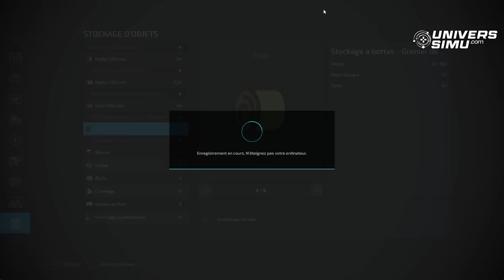HOF BERGMANN 1.2 FARMING SIMULATOR 22 : LE GUIDE DES NOUVEAUTÉS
La map HofBergmann sur FarmingSimulator22 revient en version 1.2. De nombreuses nouveautés sont à découvrir. Cette vidéo vous servira de guide, de tutos pour tout savoir sur cette carte mythique.

•Tu veux nous soutenir ?
•Intro : 00:00
•Changement dans la ferme principale : 00:48
•Le Manure System FS 22 : 06:02
•La nouvelle ferme : 07:37
•Concessionnaire agricole et marché : 10:03
•La papeterie : 12:03
•La scierie : 13:03
•Construction du pont : 17:13
•La brasserie : 20:01
•Culture de la Silphie : 22:53
•Culture du trèfle : 25:23
•Poisson et pêche : 26:46
•Poisson et fumoir : 33:39